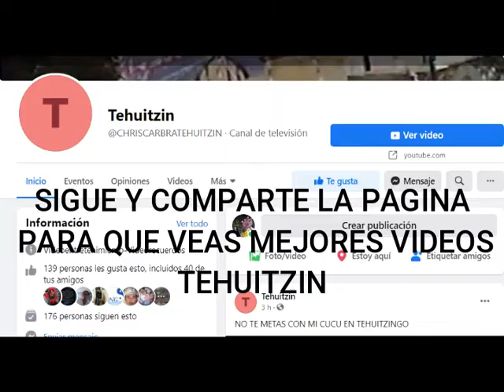CUMBIA DE TEHUITZINGO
TEHUITZINGO PUEBLA